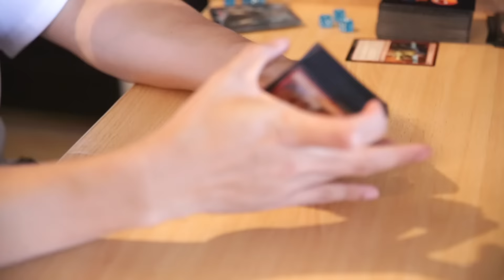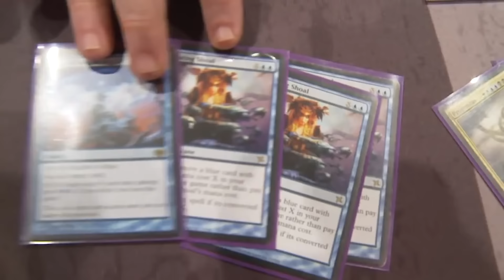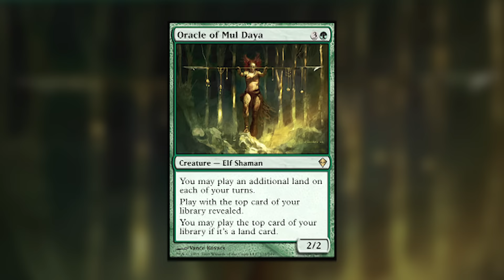Pro Tour Eldritch Moon Open House: Your Best Team Memory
Go inside the testing house of Team ChannelFireball and Team Ultra-Pro in this edition of Pro Tour Eldritch Moon Open House.